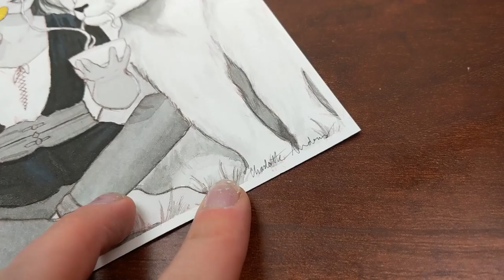Inktober 2020 | Jules and Camden Fanart | Three Dark Crowns | Speedpaint Time-lapse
My last Inktober 2020 piece! Made using Blick's Black Cat ink, various brushes, Finetec metallic watercolor paints, and a little micron pen! I love the Three Dark Crowns series by Kendare Blake and was delighted to do this commission piece!